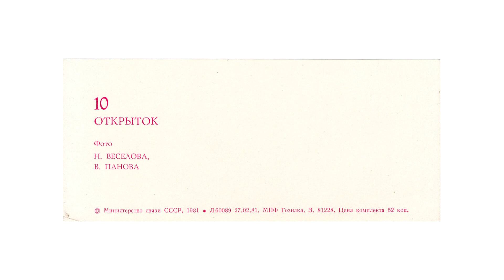Харьков / Харків - 1981 год, комплект/набор открыток, 10 шт., Министерство связи СССР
Слайд-шоу - демонстрация товара для интернет-аукционов: Violity / ebay / Etsy

Фото Н. Веселова, В. Панова

П е р е ч е н ь :

00:00 - cover

00:07 - Украинский драматический театр имени Т. Г. Шевченко
Український драматичний театр ім. Т.Г. Шевченка
Фото Н. Веселова

00:23 - Памятник Т. Г. Шевченко
Пам'ятник Т. Г. Шевченку
1935 г.
Скульптор М. Манизер
Архитектор И. Лангбард
Фото В. Панова

00:39 - Площадь имени Розы Люксембург
Площа імені Рози Люксембург
Фото Н. Веселова

00:55 - Памятник А. С. Пушкину
Пам'ятник О. С. Пушкіну
Скульптор Б. Эдуардс
Фото Н. Веселова

01:11 - Железнодорожный вокзал
Залізничний вокзал
Фото Н. Веселова

01:27 - Монумент в честь провозглашения Советской власти на Украине
Монумент на честь проголошення Радянської влади на Україні
1975 г.
Скульпторы В. Агибалов, М. Овсянкин, Я. Рык
Архитекторы И. Ильферов, А. Максименко, Э. Черкасов
Художник С. Светлорусов
Фото Н. Веселова

01:43 - Мемориал Славы
Меморіал Слави
1975 г.
Художник С. Светлорусов
Фото Н. Веселова

01:59 - Сквер Победы
Сквер Перемоги
Фото Н. Веселова

02:15 - Гостиница "Мир"
Готель "Мир"
Фото Н. Веселова

02:31 - Набережна речки Лопань
Набережна річки Лопань
Фото Н. Веселова

02:47 - обратная сторона открытки

О п и с а н и е :
ХАРЬКОВ / ХАРКІВ
10 открыток
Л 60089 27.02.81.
МПФ Гознака
З. 81228
Цена комплекта 52 коп.